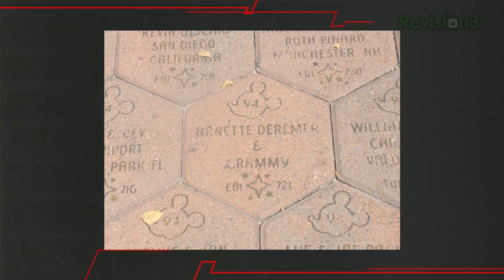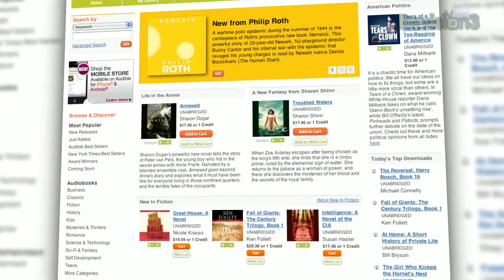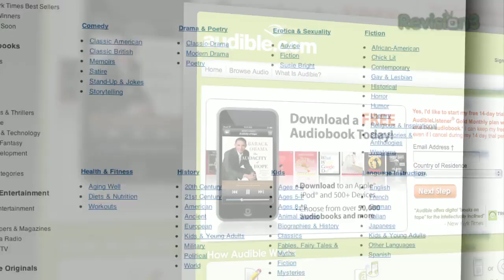F@#% You! Part 2 - Penn Point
Mister Manners tells you how to properly drop the F-bomb. To a Disney employee. NSFW!

More episodes!